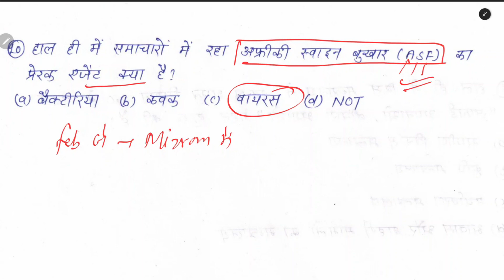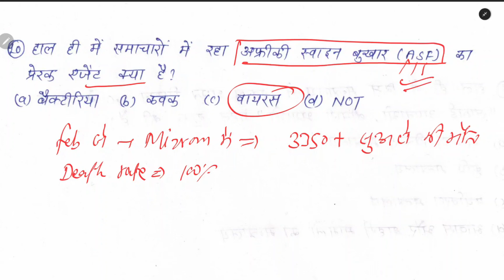28 June 2024 Current Affaisr || Top 10 Questions Current Affairs || By Rajesh Sir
📚 Welcome to Exist Academy - Your Gateway to Knowledge! 🌐

28 June 2024 Current Affaisr || Top 10 Questions Current Affairs || By Rajesh Sir